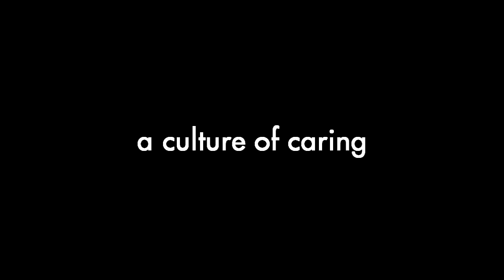Senior Home Care Phoenix and Scottsdale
Are you looking for Senior Home Care in Phoenix or Scottsdale Arizona?
on Senior Home Care in Phoenix or Scottsdale Arizona? Contact Carefree Homecare today for a free care
assessment. Family owned and in business since 1995, Carefree Homecare
provides in-home care 24 hours a day, 7 days a week, including holidays.